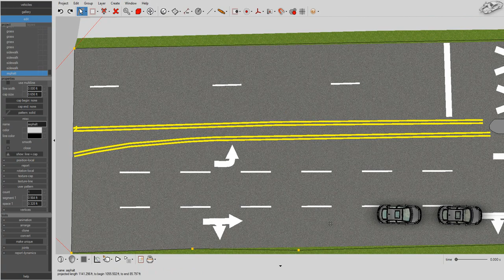Virtual CRASH | Multiline Feature